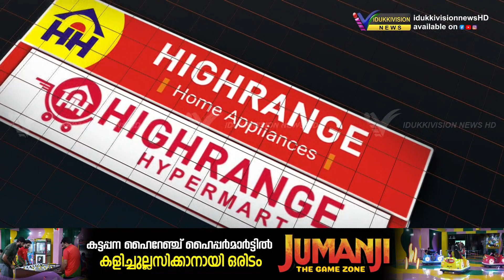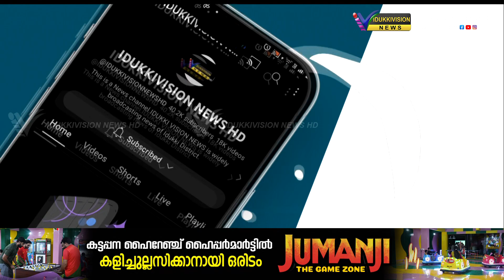വന്യജീവി ആക്രമണത്തില്‍ ബി ജെ പിയെയും, കോണ്‍ഗ്രസിനെയും വിമര്‍ശിച്ച് മുഖ്യമന്ത്രി